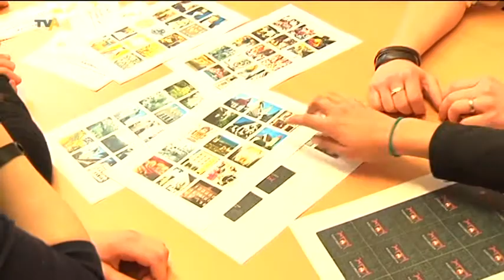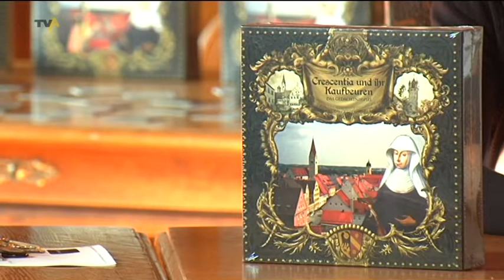Crescentia-Momory: Kaufbeurer Schülerfirma entwickelt Spiel zum Glaubensfest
Sie ist die Heilige der Stadt Kaufbeuren - die Rede ist natürlich von Maria Crescentia Höss - der Heiligen Crescentia. 2011 begegnet sie einem bei fast allen großen Veranstaltungen, denn genau vor 10 Jahren wurde sie heilig gesprochen. Das inspirierte jetzt auch 9 Schülerinnen der Marien-Realschule.
Sie haben im Rahmen einer Schülerfirma das Gedächtnisspiel Crescentia und ihr Kaufbeuren entwickelt. Das ganze funktioniert nach dem gleichen Prinzip, wie das bekannte Memory. Bei einer Pressekonferenz wurde das Spiel jetzt von den Jungunternehmerinnen vorgestellt.